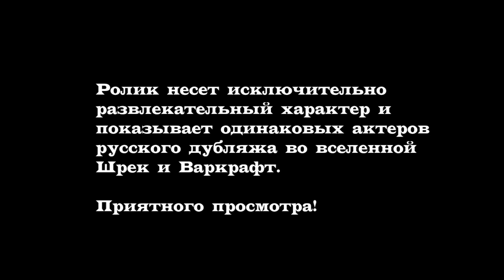Шрек и Warcraft - Одинаковые актеры озвучки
Одинаковые актеры дубляжа вселенных Шрек и Варкрафт.